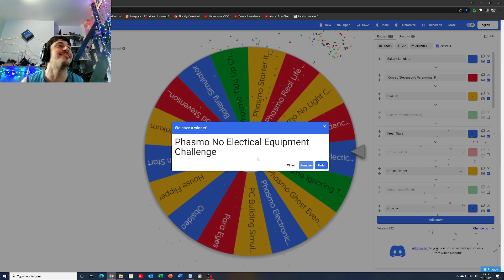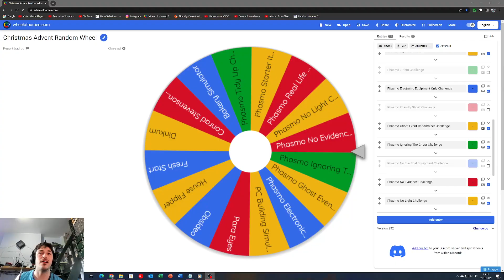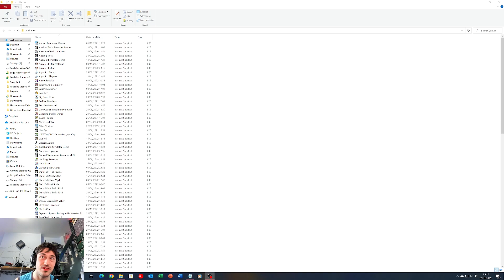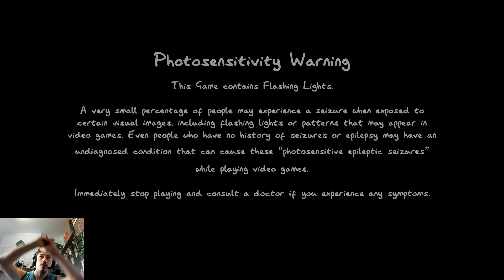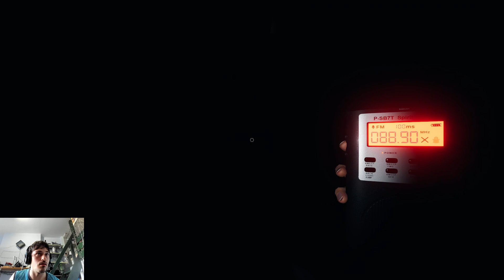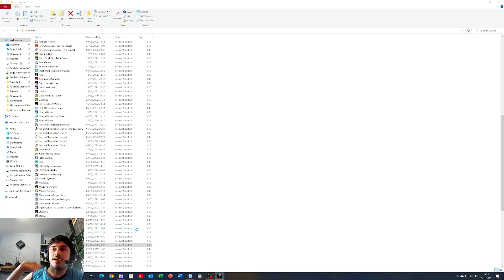Christmas Advent Random Wheel Game Day 09 - Phasmophobia No Electrical Equipmnent Challenge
Christmas Advent Random Wheel Game Day 09 - Phasmophobia No Electrical Equipmnent Challenge -- Watch live